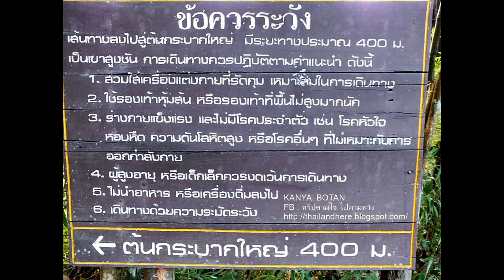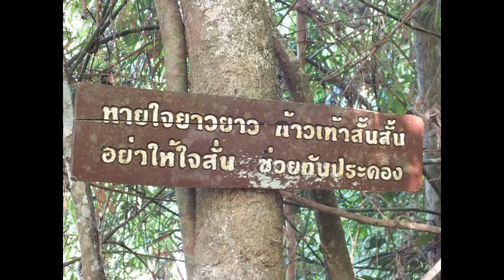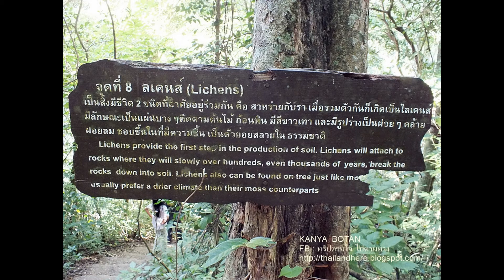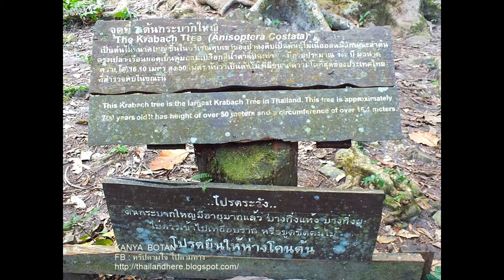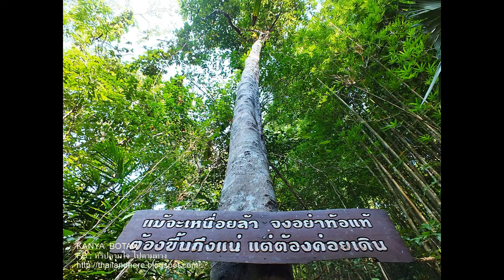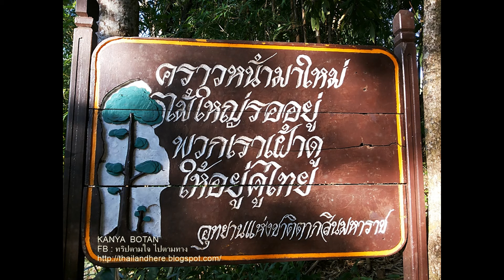ต้นกระบากใหญ่ จังหวัดตาก Krabak Yai Tree in King Taksin National Park Tak Thailand.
ต้นกระบากใหญ่ เป็นต้นไม้ขนาดใหญ่วัดโดยรอบ 16 เมตร สูง 50 เมตร ตั้งอยู่ที่อุทยานแห่งชาติตากสินมหาราช ในเขตอำเภอเมือง จังหวัดตาก ดู อ่านเพิ่ม :
Krabak Yai Tree or Anisoptera costata is a large tree is around 16 meters and high 50 meters, located in King Taksin National Park Tak Thailand.
By KANYA  BOTAN
ขอบคุณสำหรับการเยี่ยมชม และ ติดตามได้ที่
Thailand here ทริปตามใจ ไปตามทาง